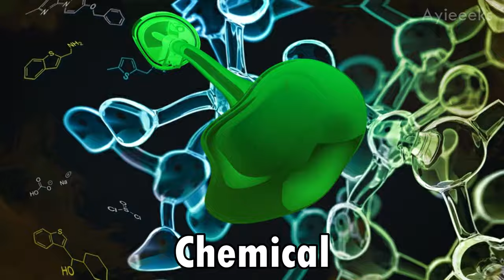18 "La Cucaracha Horn" Sound Variations in 50 Seconds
►which "La Cucaracha Horn" variations was the best?

The audio and video in this video have been used in such creative ways to create a new viewing experience for audiences.

💥La Cucaracha Horn sound variations
💥La Cucaracha meme
💥La Cucaracha Horn sound effect
💥La Cucaracha Song
💥La Cucaracha reverse